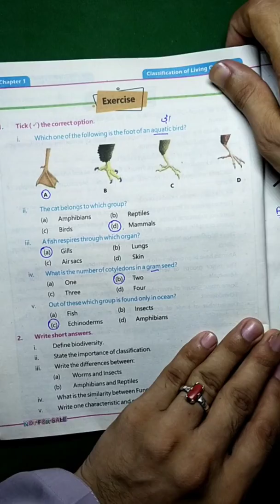Class 5 chapter 1 Solved Exercise new General Science book, kpk textbook board new course 2021-2022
here I have solved the exercise of chapter 1 , classification of living things in the form notes